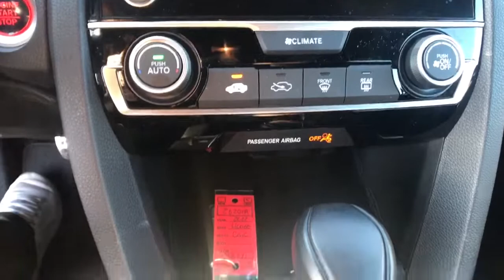2021 Honda Civic Troy, Albany, Schenectady, Clifton Park, Latham, NY 26201A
Platinum White Pearl Used 2021 Honda Civic available in Troy, New York at Cooley VW Mazda. Servicing the Albany, Schenectady, Clifton Park, Latham, NY area.

Clean CARFAX.brCARFAX One-Owner. COMPLIMENTARY INSPECTIONS FOR LIFE!! 1ST OIL CHANGE FREE.brCooley Motors has been proudly servicing and selling New and PreOwned vehicles to Rennselaer, Troy, Albany, Colonie, Schenectady, Hudson, Kingston, Saratoga, the Berkshires, and Bennington for 50 years!